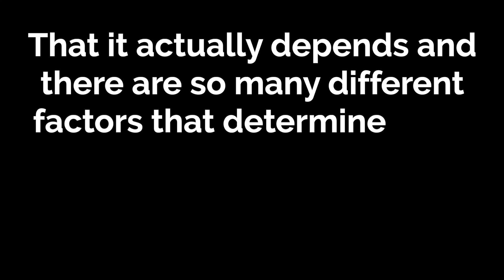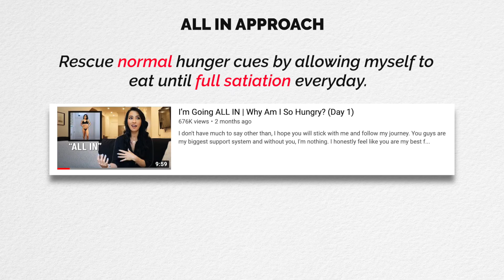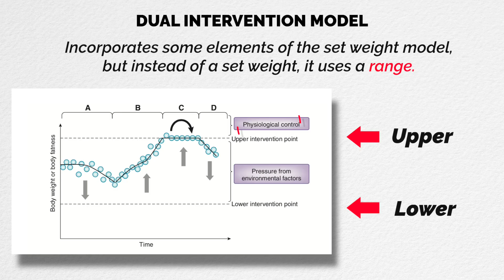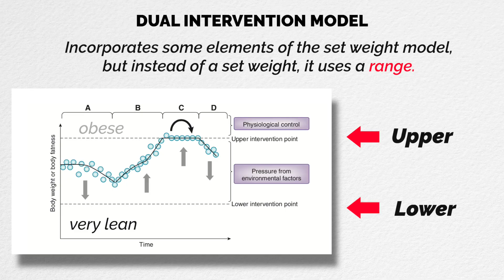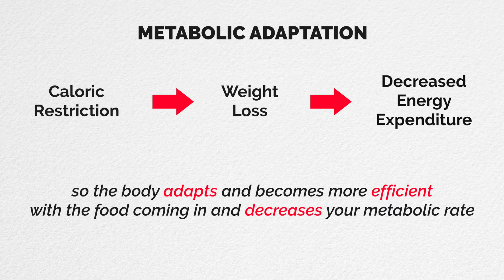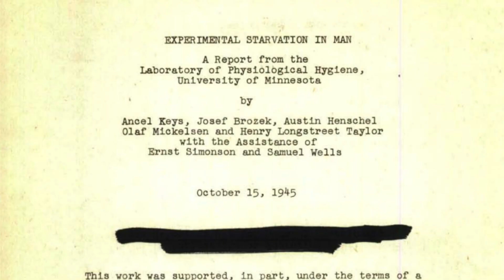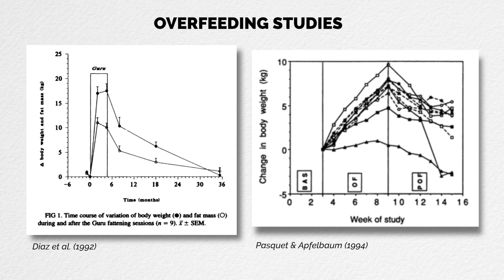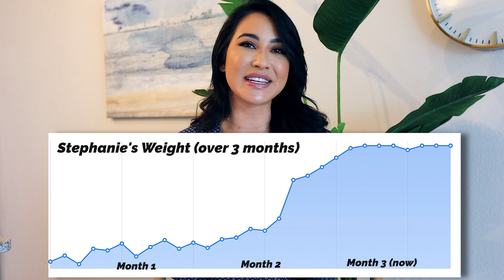The Science Behind My “All In” Journey: How Hunger & Fat Gain Works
I hope this gives you a better idea of how I expect my "all in" process to work for me. As I say in the video, I'm not trying to say that everyone should do this, I'm just explaining to you why I've decided to take on the journey, FOR ME! I'm just sharing my journey and sharing what I've learned along the why. I love you guys to the moon and back, thank you for sticking with me 🙏

And I want to give a big thank you to Kayla and Alice for sending me pictures to use for this video, they have amazing YouTube channels so check them out!
▹ FOOD IG! ‣@StephsHollowLeg

References
▹Kalm & Semba (2005): “They Starved So That Others Be Better Fed: Remembering Ancel Keys and the Minnesota Experiment”
▹Eckert et al. (2018): “A 57-year Follow-up Investigation And Review Of The Minnesota Study On Human Starvation And Its Relevance To Eating Disorders”
▹Speakman et al. (2011): “Set points, settling points and some alternative models: theoretical options to understand how genes and environments combine to regulate body adiposity”
▹Müller et al. (2018): “Recent Advances in Understanding Body Weight Homeostasis in Humans”
▹Guyenet & Schwartz (2012): “Regulation of Food Intake, Energy Balance, and Body Fat Mass: Implications for the Pathogenesis and Treatment of Obesity”
▹Diaz et al. (1992): “Metabolic Response to Experimental Overfeeding in Lean and Overweight Healthy Volunteers”
▹Pasquet & Apfelbaum (1994): “Recovery of Initial Body Weight and Composition After Massive Overfeeding in Men”
▹Tremblay et al. (1992): “Overfeeding and energy expenditure in humans”
▹Johannsen et al. (2019): “Metabolic adaptation is not observed after 8 weeks of overfeeding but energy expenditure variability is associated with weight recovery”
▹Westerterp (2017): “Doubly labelled water assessment of energy expenditure: principle, practice, and promise”
▹Heyman et al. (1992): “Underfeeding and Body Weight Regulation in Normal-Weight Young Men”
MY TRAINING PROGRAMS▹
🏋️‍♀️Beginner to Intermediate 🏋️‍♀️
Women's Foundation Program

🏋️‍♀️Intermediate to Advanced Lifters🏋️‍♀️
Women's Specialization Program
🔬🧬Portion of all proceeds donated to the Cancer Research Institute
🧵🌱Made with: Upcycled & Organic Fabric
🌲1 Tree Planted With Every Sale
🇺🇸Made in the USA
🙅🏻No Sweatshops
🐰No Animal Cruelty
🌎Worldwide Shipping
SUPPLEMENTS I USE▹
Discount: STEPH

TRACKS:
✔Weight
✔% Body Fat
✔Muscle Mass
✔Bone Density
✔Water Weight
MUSIC ▹
FAQs ▹
1.What is your ethnicity?
    ‣ Mom is Thai and Dad is Canadian..Eh?
2. How tall are you?
    ‣ 5'4"(and a half 🙃)
3. How old are you?
    ‣ 29
3. What are you researching?
4. Is Jeff my boyfriend?
    ‣ Duh
5. Is that your real hair?